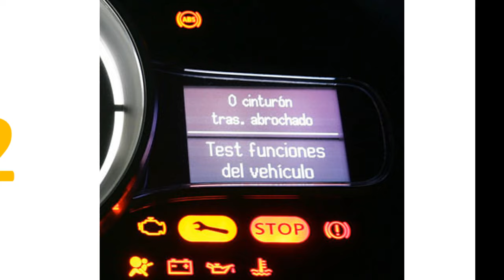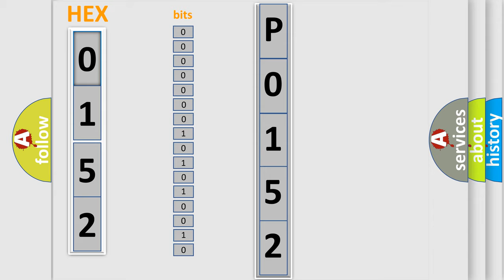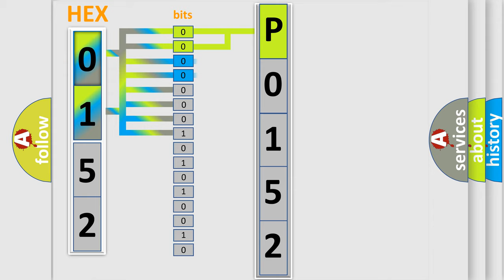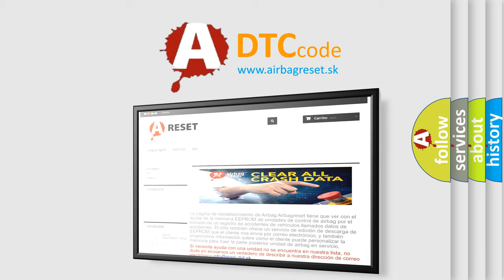DTC Infiniti P0152 Short Explanation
Contents:
0:21 Basic DTC analysis according to OBD2 protocol standard.
1:48 Insight into programming
2:58 A diagnostically understandable description of the Diagnostic Trouble Code
3:05 Basic error definition

Make
Infiniti
Code
P0152
Definition
GPS Module Connection Error
Description
The TMU sets B2837 when GPS antenna has been disconeccted or the communication is interrupted between main CPU and GPS module
Cause
 Open in GPS antenna circuit  Short in GPS antenna circuit  Antenna  TMU